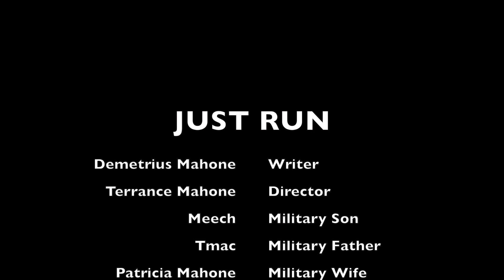"JUST RUN"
They have captured our planet, our homes are not safe... all is left is to ."JUST RUN"!